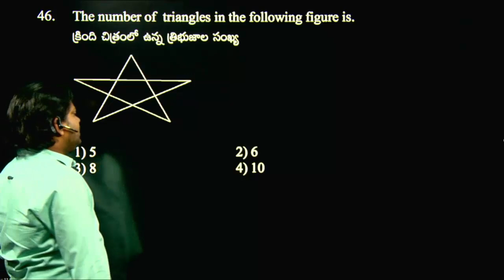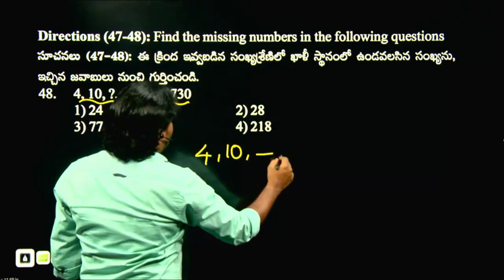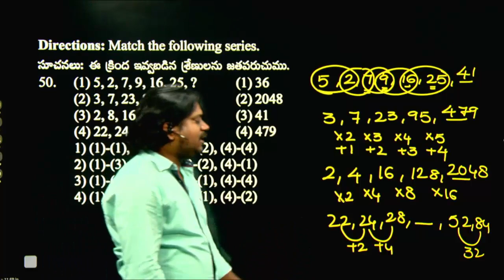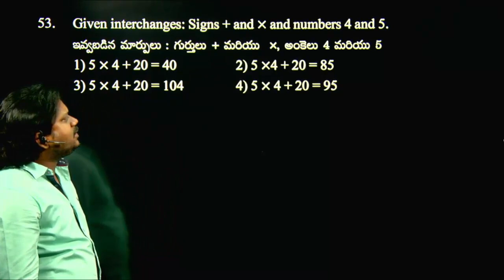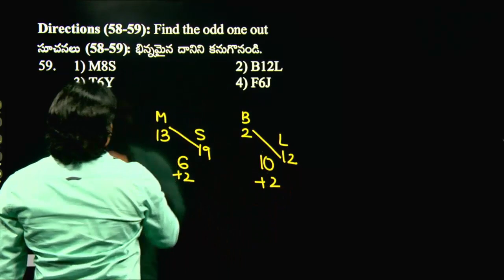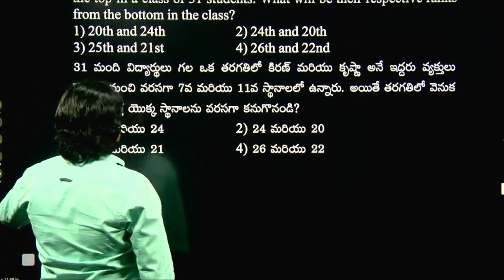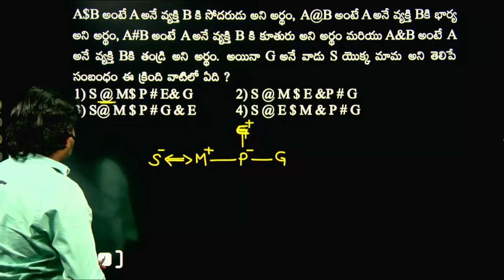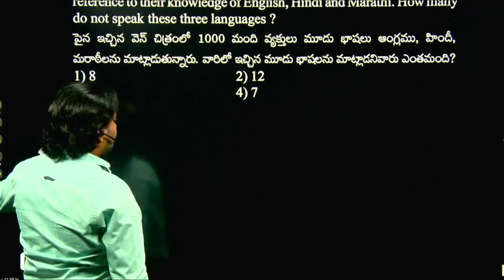కానిస్టేబుల్‌ Mains Free Mega Grand Test 01 Reasoning Expalnation